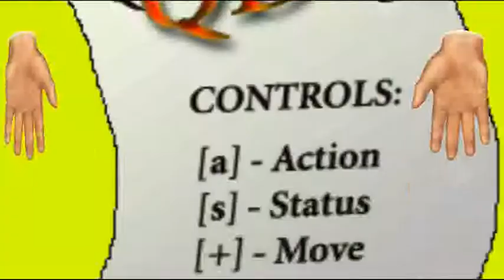Ultra404 The Epic of Quinn Dug + Giant Robot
A tribute to the Magnum Opus that is Quimdung Four Winds Fantasy. At a development time of 117 man hours and a cost of 58,000 USD, a team of 40 animators worked around the clock in preparation for a meeting to decide the best brand of granola bar for the office vending machine and decided it was really just to much to be bothered at all really. I doodled some funny pictures and bunged 'em in a viddy. Additionally, this is not round one with sniptheclips. But then just as all hope seemed lost, a hero answered the collect call from destiny...etc.

Bonus, a creepy alien invader slights a single mother and child.